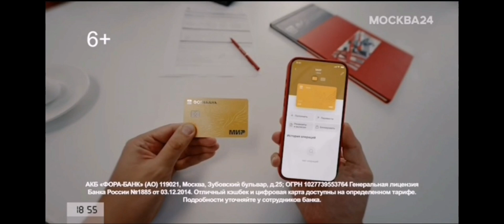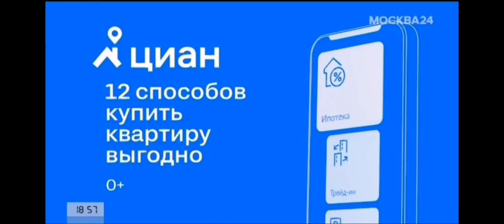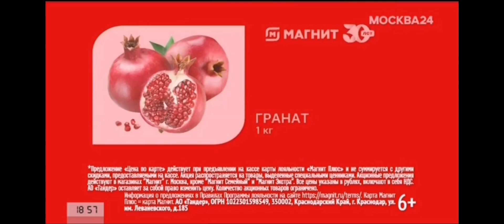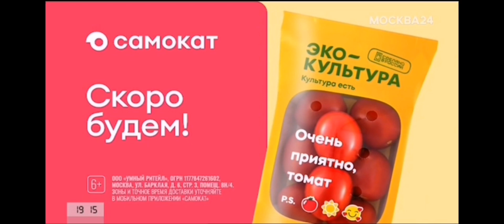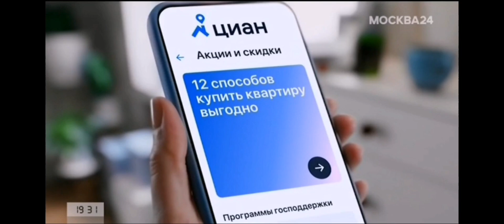МОСКВА 24 19.11.2024 РЕКЛАМА + АНОНС